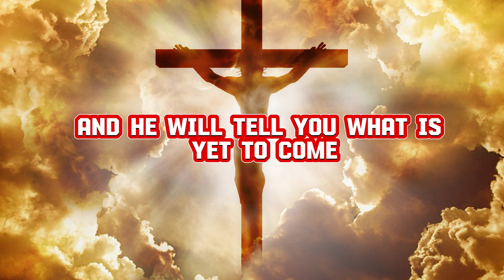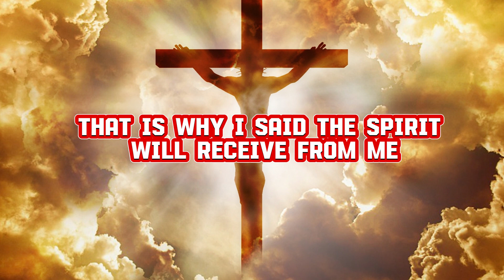Our Daily Prayer #386 I John 16:12-15 | Prayer for 2024